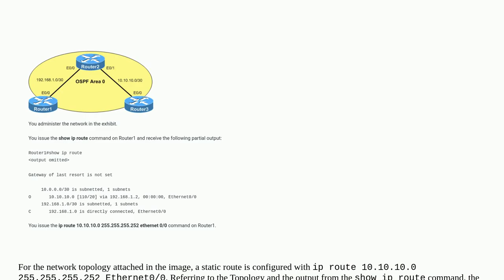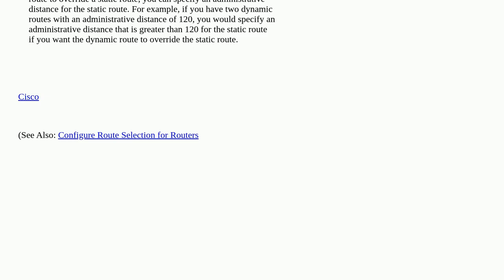Networkengineering: Will an OSPF route in IOS be preferred over a static route? (It isn't Floatin...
Will an OSPF route in IOS be preferred over a static route? (It isn't Floating Static)

A special thanks goes out to the community

  cisco-ios route ospf